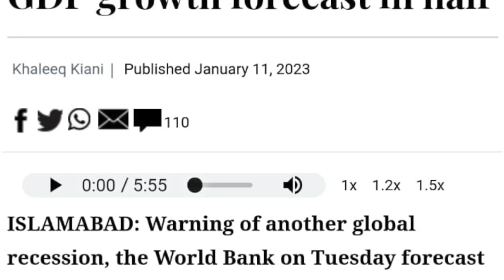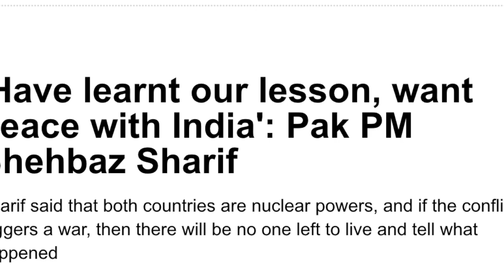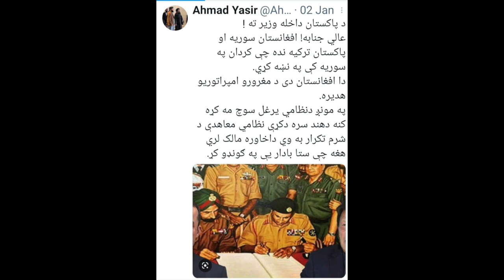डूबती अर्थव्यवस्था और बिखरता पाकिस्तान - श्री विवेक काटजू भूतपूर्व सेक्रेटरी (पश्चिम)MEA और राजदूत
Shri Vivek Katju, Former Secretary (West) MEA and Ambassador to Afghanistan and Myanmar in Samvad with Mayank Singh, discusses the reasons behind the economic crisis in Pakistan, its anti-India discourse, changing relations with Taliban and how Tehreek-e-Taliban could pose and existential threat to Pakistan.